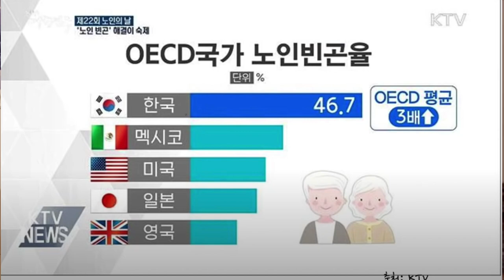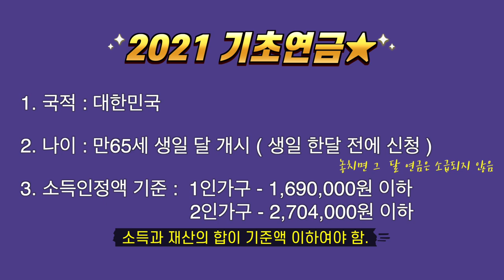2021년 기초연금제도 30만원으로 오른데요. 야매주부가 알려드립니다!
올해 기초연금제도 잘 신청해서 꼭 받으시길 바랍니다~
해당자 대리인 신청 가능하니 홈페이지에서 확인해보시고 신청하세요.

OCIC FILM
비지니스 상담
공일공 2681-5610